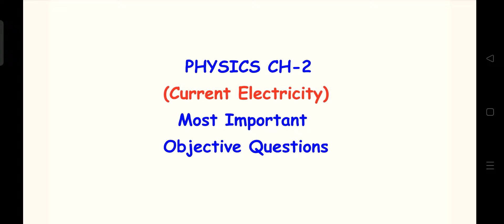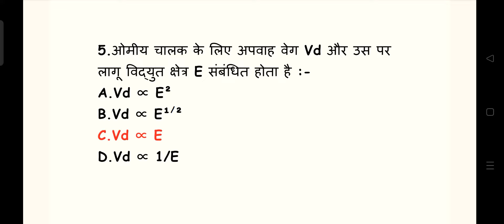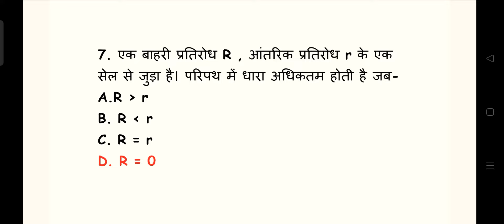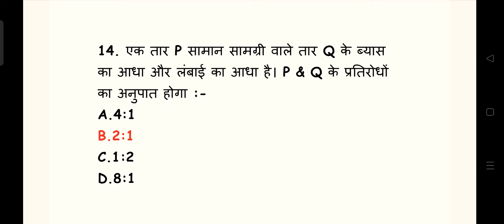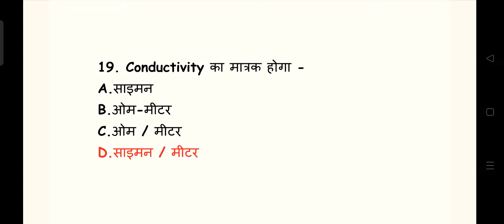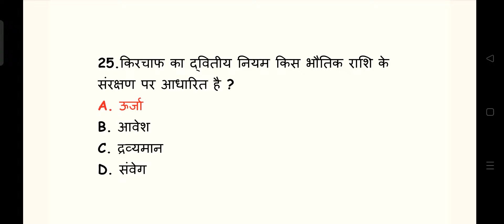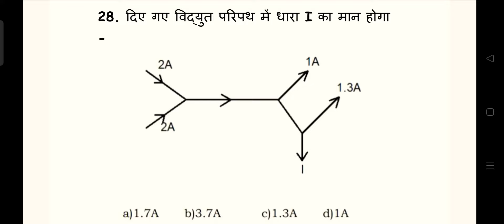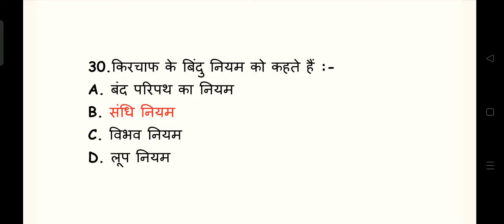Physics CLASS-12th Most VVI MCQs in Hindi ll JAC BOARD Term-1 Exam 8 April 2022 ll Physics MCQs Ch-2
Ch-1 physics CLASS-12th Most VVI MCQs